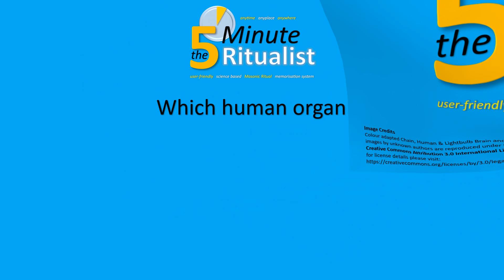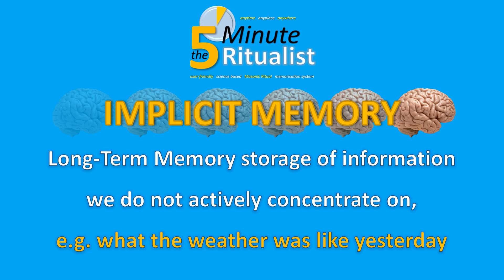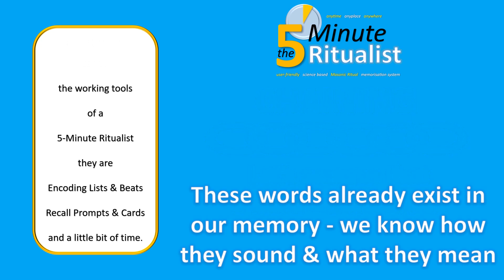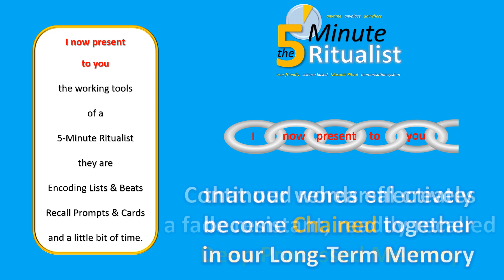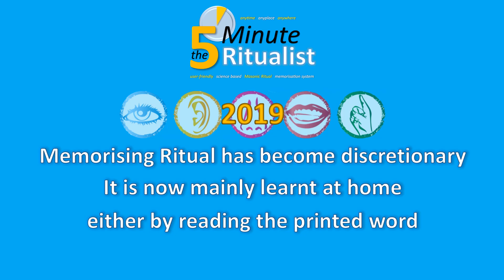Learn Masonic Ritual in 5 minutes a day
Learn Masonic ritual in 5 minutes a day with this new scientific learning system.